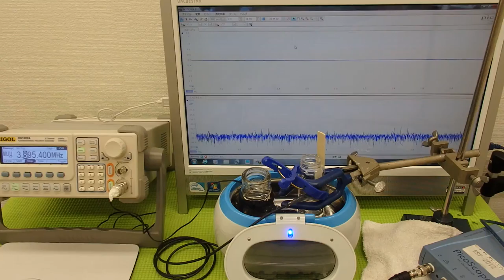超音波プローブの発振制御による表面検査技術